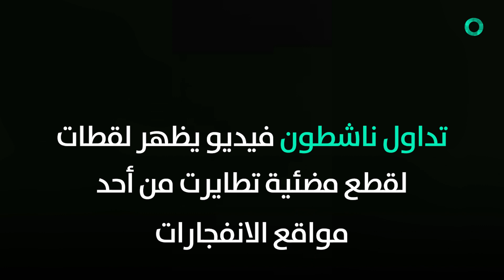انفجارات عنيفة تهز صنعاء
أفادت وسائل إعلام محلية بأن سلسلة انفجارات عنيفة هزت فجر الأربعاء مناطق سكنية جنوبي العاصمة اليمنية صنعاء.

وذكرت المصادر أن الانفجارات توالت في منطقة بيت بوس وحزيز، وعلى مشارف مديرية سنحان جنوبي العاصمة. وأفاد السكان بأن سيارات الإسعاف هرعت إلى مواقع الانفجارات.

وتداول ناشطون فيديو يظهر لقطات لقطع مضئية تطايرت من أحد مواقع الانفجارات إلى الأماكن المجاورة دون ورود أنباء عن وقوع ضحايا.

ولم يعرف بعد سبب الانفجارات، إلا أن بعض المواقع اليمنية الإخبارية قالت إن "الانفجارات كانت ناجمة عن انفجار أحد المخازن التابعة للحوثيين في قاع القيضي قرب محطة شركة النفط".